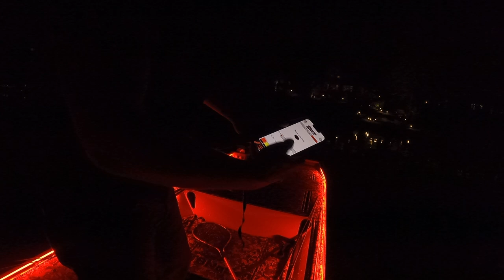Night Fishing from a 1648 Jon Boat to Bass Boat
This was my first time night fishing from my 1648 Fisher Marine Jon Boat to Bass Boat build since it's been completed. I really wanted to test out the PlashLights and spot lights to see what I liked and what I didnt like. During the build, I didnt want to add lights just to have lights. I wanted them to have a purpose and to be useful. In this video, we did a few hours of really dark night fishing to test out the PlashLights and they worked out great. The spotlights up front helped tremendously and thankfully we had enough juice to power them with the PowerHouse Lithium Batteries.

-NO SPONSORS- These are products we use regularly and recommend you use as well.

G-Juice Jizzer
Temperature Sensor
Strut Mounts
Rod Strap
Cooler Light
Cooler Net
Drain Screens
Fulton Fold Away
Transom Saver
Full builds, parts, DIY parts, custom turf routing, electronic install, motor rentals, motor purchasing and installation and more.

5614 HWY 138 SW, Oxford, GA 30054